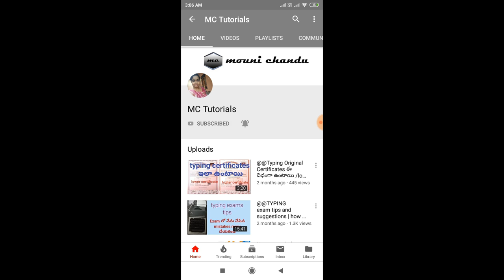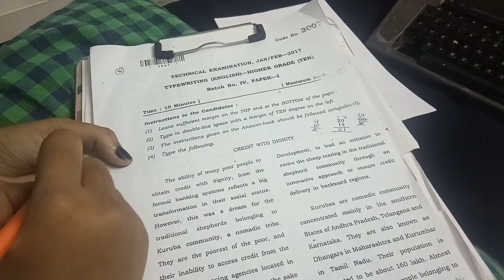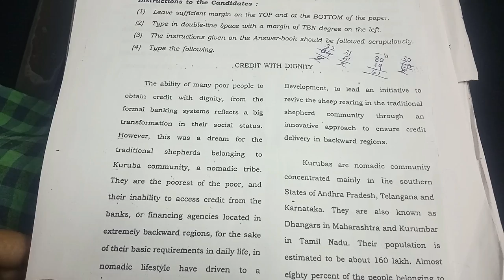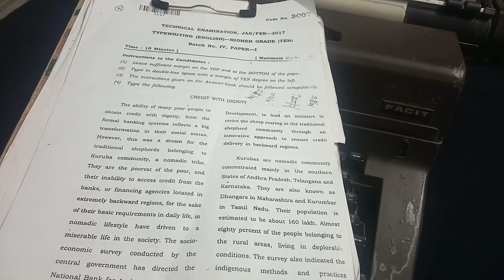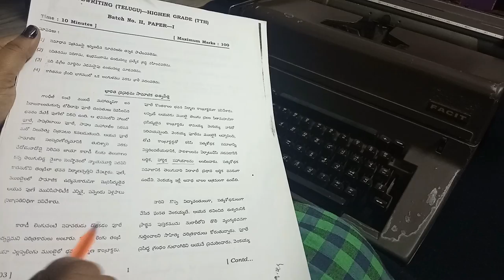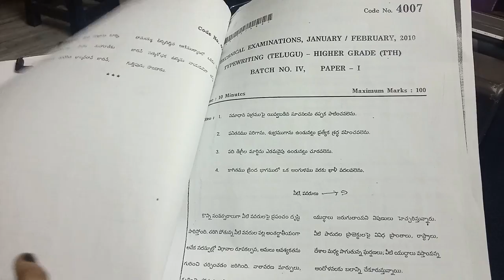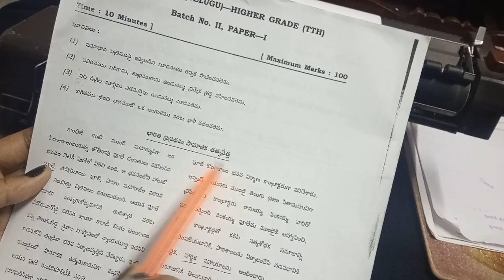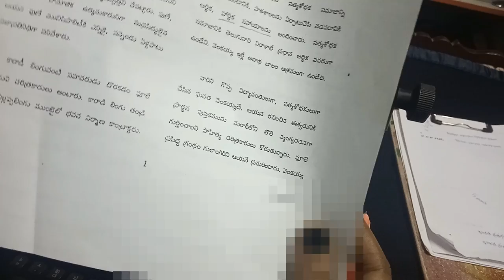typing speed paper and Telugu typing speed paper/Typing speed paper explanation